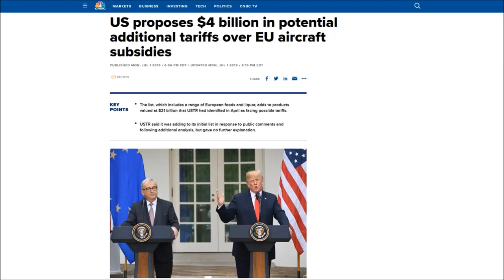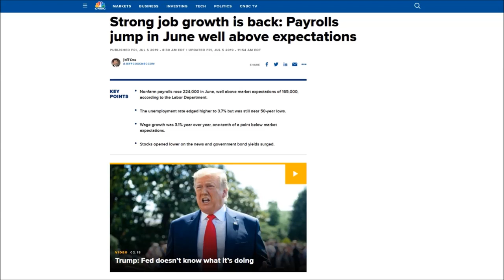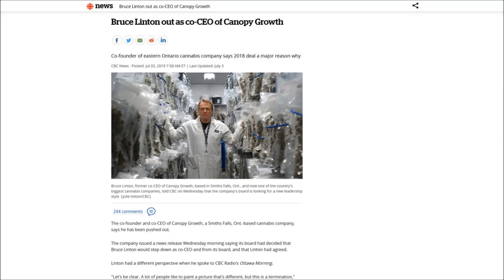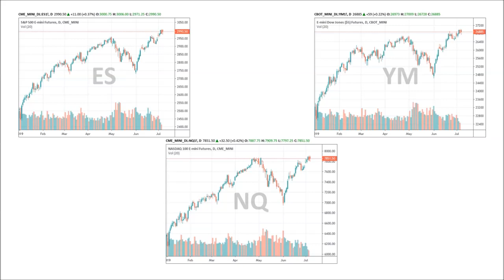Tesla Q2 Delivery Numbers | Canopy Growth CEO Fired | July 1-5, 2019 Stock Market News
Just when we thought we might be done with the trade wars. While the US are negotiating trade between China you would assume they would hold off against other countries until a deal was imminent or at least till some progress has been made but nope they have already proposed more tariffs on the EU. These new tariffs are part of a 15 year dispute between US and EU over aircraft subsidies given to Boeing and Airbus.

Crude oil has had another volatile week. We started the week off with a move upwards when OPEC announced that they have come to an agreement with Russia to extend production cuts for 9 months. But later on during the week we had some disappointing economic data which dampens the global demand and oil drops. EIA reported crude inventories declining about 1.1 million barrels versus the expected decline of 3 million barrels.

What surprised me this week was the June non-farm payrolls which were much higher than expected, analyst were looking for 160k jobs but it came in at 224k. The number was great that it pushed the markets lower because analyst now are predicting that it will reduce the chances of a rate cut in July.

In Tesla news this week they report their Q2 deliveries numbers and they were much better than expected. Tesla announced productions of over 87k vehicles and deliveries of over 95k vehicles well above analyst expectation of around 87k-91k vehicles being delivered. Of those vehicles they were expecting about 74k vehicles to be Model 3s but they delivered over 77k Model 3s. And on top of that they had so many new orders that it exceeded their number of vehicles delivered that it increased their backlog.

On Wednesday July 3rd it was announced that Bruce Linton as co-CEO of Canopy Growth will step down immediately but it was later on during an interview with CNBC he report that he was fired. This was due to some disputed over the company strategy between Bruce Linton and Constellation Brands. It was back in August of 2018 when Canopy Growth got a $5 billion investment from Constellation Brands and with that investment Constellation Brands became the largest shareholder. And with that investment the board members were changed and now they want to take the company on a different direction.